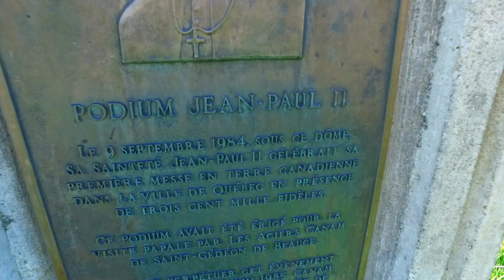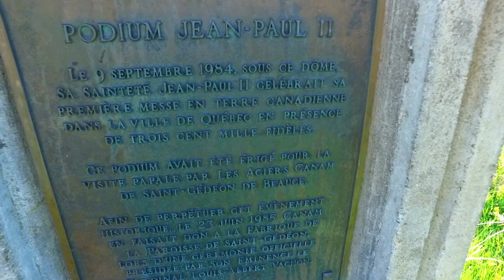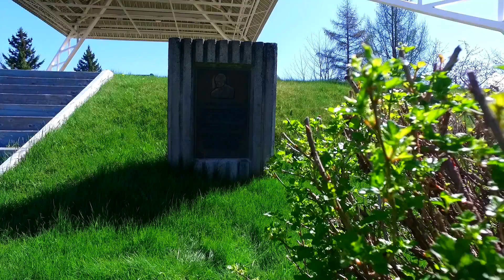Podium Pape Jean Paul II(Hier à Aujourd`hui)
Normand nous présente le podium qui à servit pourla venue du pape Jean Paul II au Québec en 1984. Il a été Fabriquer par les Aciers  Canam de St-Gédéon en Beauce.